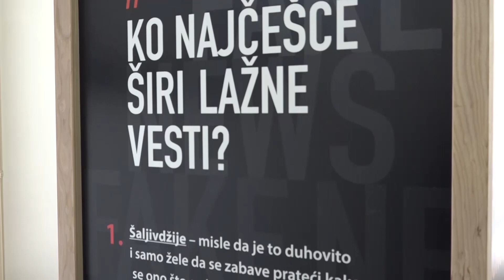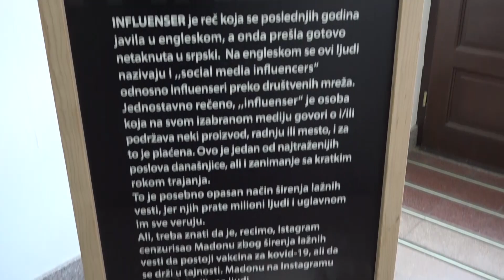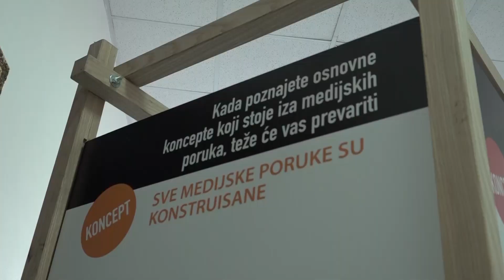TV Telemark - IZLOŽBA O PROFESIONALNOM NOVINARSTVU 31 03 2023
Putujuća izložba o profesionalnom novinarstvu  u organizaciji Saveta za štampu predstavljena je u Gimnaziji “Takovski ustanak.” Izložba će biti postavljena u holu Gimazije do 5. aprila.